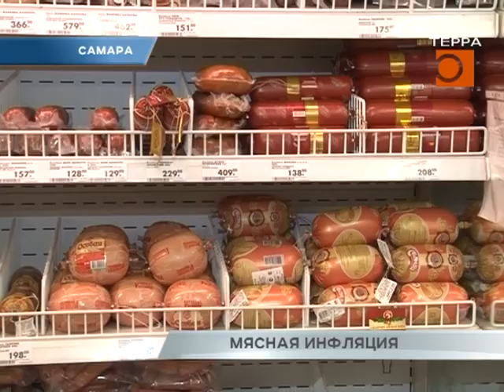Новости Самары. Мясная продукция может заметно подорожать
В ближайшее время стоимость важнейшей составляющей рациона россиян может серьезно подорожать. По оценкам экспертов в этом году закупочные цены на мясо растут намного быстрее, чем обычно и их невозможно контролировать. Более того, не произошло традиционное летнее снижение. Свинина с середины июля подорожала на 20%, говядина на 25%. О причинах мясной инфляции у экспертов узнавал Леонид Кошман.